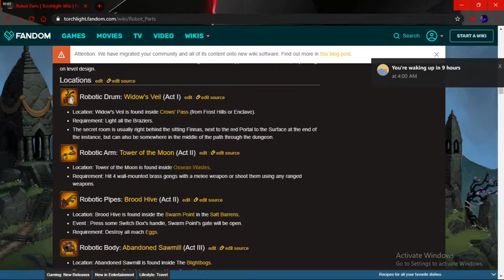Torch Light 2: Obtaining the Robot Parts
In this video I look for the robot parts in torch light 2 to complete a quest.